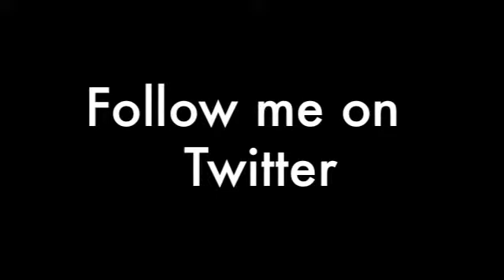Follow me on Twitter